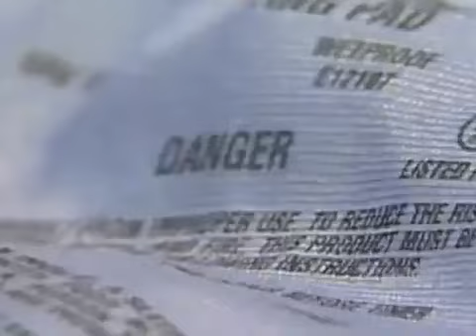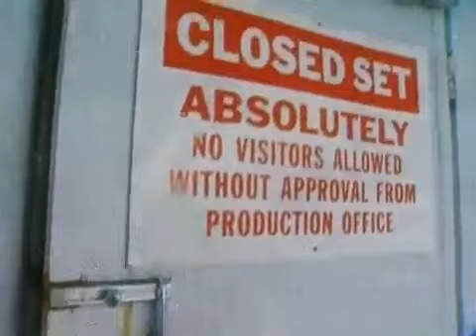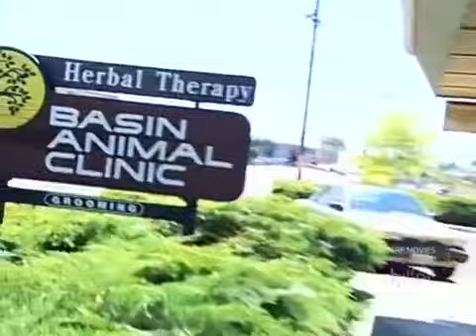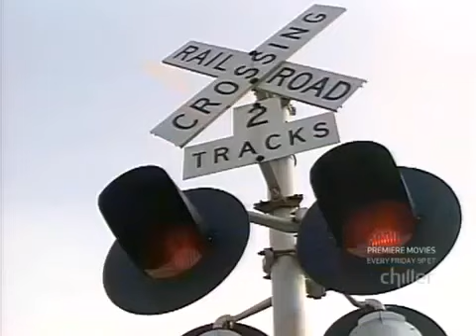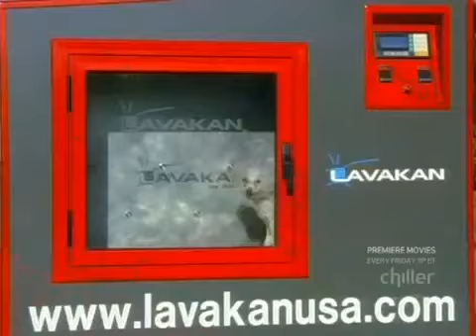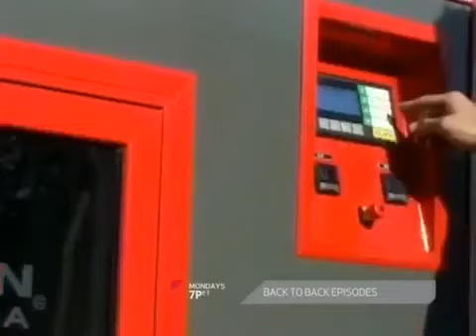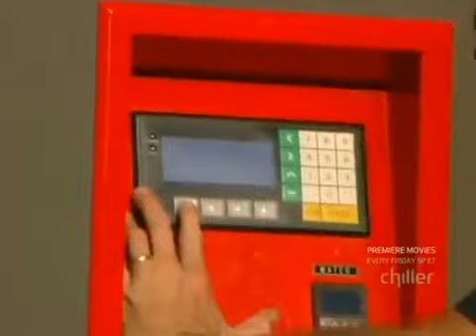Ripley's believe it or not Season 4_Episode 9_2003